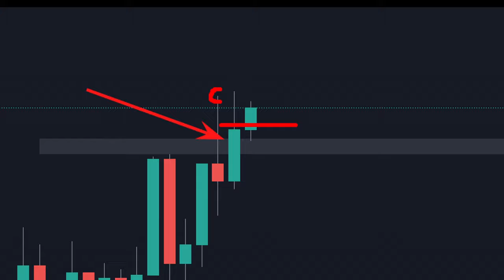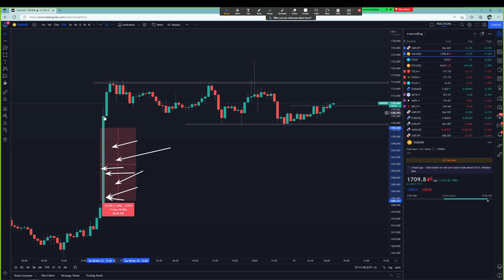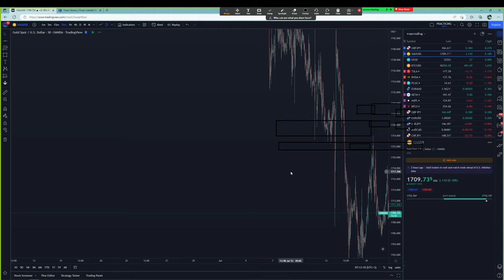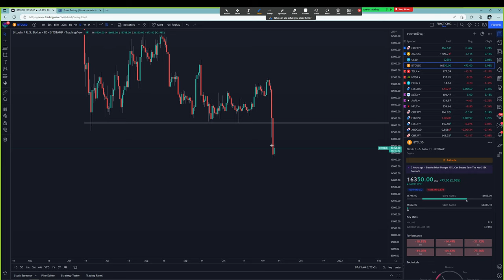Forex | 10 พ.ย. 65 | แนวโน้มทองคำ & GBP/JPY | วันนี้เทรดยังไงดี? - วิเคราะห์ GOLD & GBP/JPY & BTC